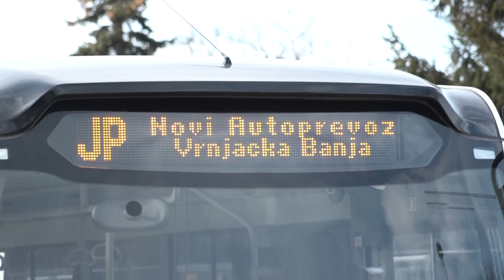PRILOG VRT - SVAKI VID VANDALIZMA U AUTOBUSIMA "NOVOG AUTOPREVOZA" BIĆE SNIMLjEN i KAŽNjEN